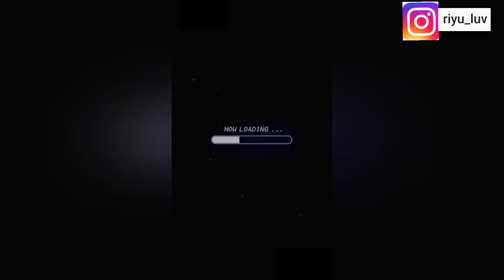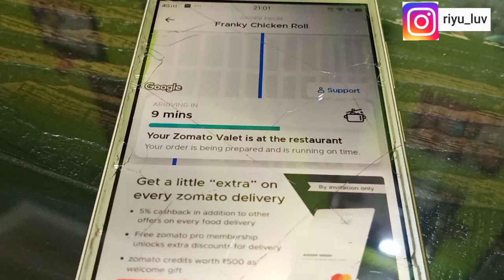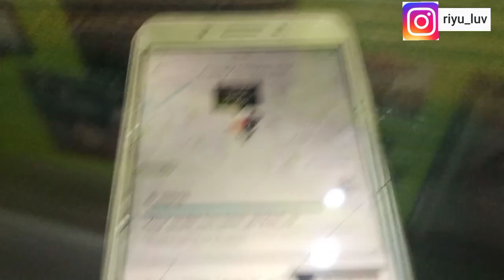ZOMATO VS SWIGGY | WHO WILL COME FAST CHALLENGE | FOOD CHALLENGE | FEET. BRO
Hey guys welcome back to another video. I hope you all are fit and fine in your home and also safe in your home. So here is another challenge Zomato vs swiggy. Giveaway has not end yet so participate  fast through my Instagram ID.

Track used